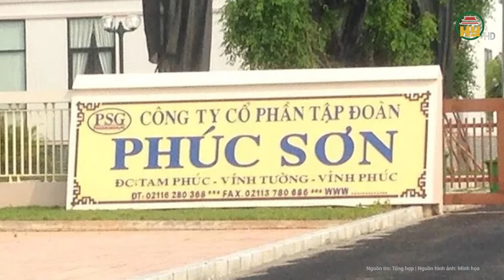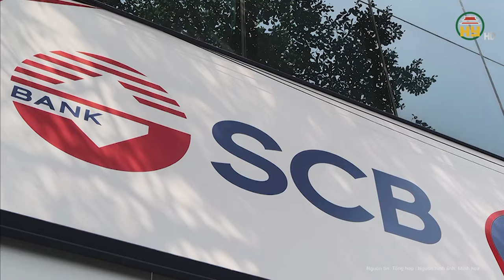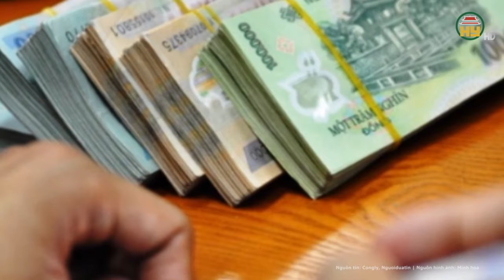Bộ công lật tẩy thủ đoạn vụ Hậu “Pháo”, thông tin loạt quan chức vướng vòng lao lý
Tin tức 24h mới nhất | Trung tướng Tô Ân Xô lật tẩy thủ đoạn vụ Hậu “Pháo”, thông tin loạt quan chức vướng vòng lao lý
Liên quan vụ án xảy ra tại Công ty CP Tập đoàn Phúc Sơn của Hậu "Pháo", tới cuối tháng 3/2024, Bộ Công an đã khởi tố hơn 15 bị can về nhiều tội danh.
Địa chỉ: 164 Nguyễn Văn Linh, thành phố Hưng Yên, tỉnh Hưng Yên
Tiktok: Truyền hình Hưng Yên
Facebook: Đài Phát thanh và Truyền hình Hưng Yên
Zalo: Đài PTTH Hưng Yên